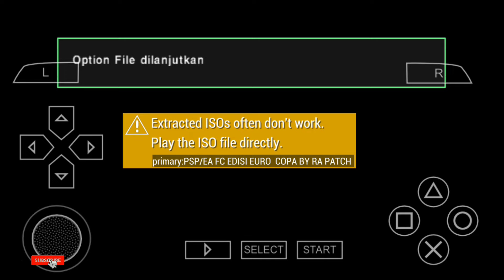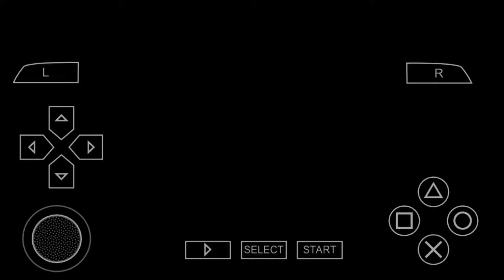EA Sports FC 25 PPSSPP Mod EURO 2024 & COPA AMERICA New Update Kits & Tranfers 24/25 | Game Bola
Vidio Tentang:
EA Sports FC 25 PPSSPP Mod EURO 2024 & COPA AMERICA New Update Kits & Tranfers 24/25

Credits By
• Endra Nazari
• RA26 CHANNEL

Device HP
• ROM 128